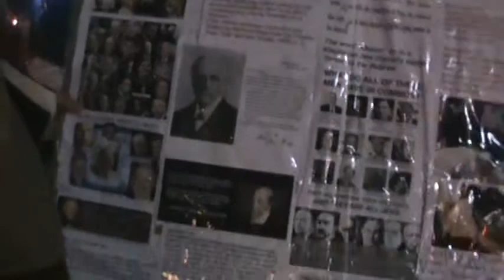LET THE REST EAT EVERY ONE THE FLESH OF ANOTHER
Zechariah 11:9 Then said I, I will not feed you: that that dieth, let it die; and that that is to be cut off, let it be cut off; and let the rest eat every one the flesh of another.